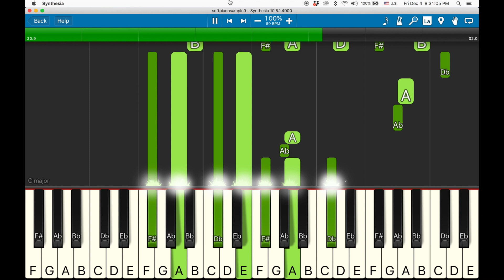Soft Piano Sample No. 9 [Royalty Free] - Tutorial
60 BPM